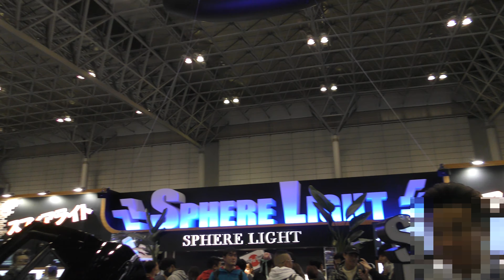【4K】 東京オートサロン 2020 / 祝田 加奈美・宇都宮 茜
10 - 12 Jan 2020 / 幕張メッセ / 千葉県

祝田 加奈美さん

宇都宮 茜さん

SPHERE LIGHT（スフィアライト）さんのブース。